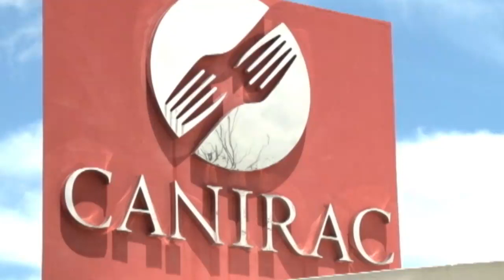Restaurantes I Prepara tu paladar ¡Comienza el Restaurant Week! | Tele Yucatán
Restaurantes I Anuncian la cuarta edición del Restaurant Week en el que participaran más de 300 restaurantes, los cuales ofrecerán los mismos costos del año pasado.